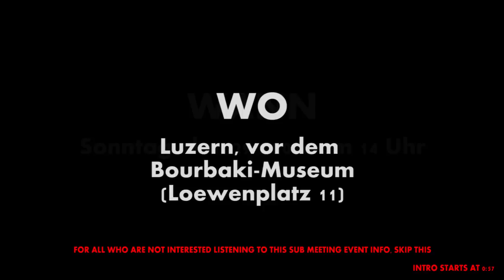Intro » Aven • by Dex ft. Murtox (C4D) | ABOTREFFEN IN DER SCHWEIZ! :)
__--== [300 LIKES?] ==--__
ABOTREFFEN IN DER SCHWEIZ! :)

► Wie im Video gesagt, findet das Treffen am kommenden Sonntag (29.05.) in Luzern vor dem Bourbaki-Museum statt. Das Ganze ist eigentlich ein Treffen von grösseren schweizer YouTubern, jedoch haben 12ms, zyon, Zyvux, NexusPlays, doemi99 und ich uns entschlossen, dass wir auch da sein werden. Wir treffen uns alle um 14:00 Uhr vor dem Bourbaki-Museum. Bitte nicht früher da sein! Für spontane oder andere Infos am besten @SwissTubers_ oder mir (@DexGraphics_YT) auf Twitter folgen.

► "ehhhh Deeeeex, woooo ist daaaas ganz genau? c:"

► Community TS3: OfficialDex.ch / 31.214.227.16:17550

Channeldesign:
► Banner: Hyru, Kr4nk, Nuyai, AkruDZN
► Avatar: Nuyai
► Thumbnail: Kr4nk

Used programs:
► MAXON Cinema 4D R13
► Adobe After Effects CC 2014.2